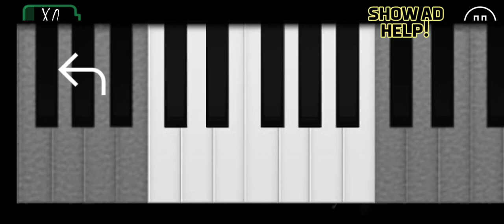run full gameplay